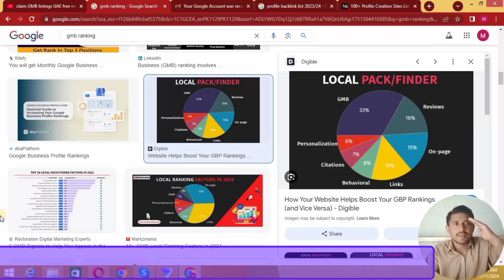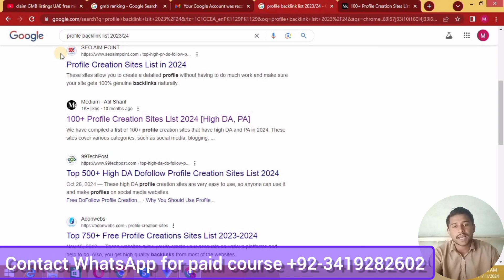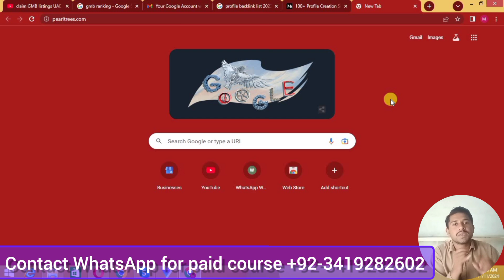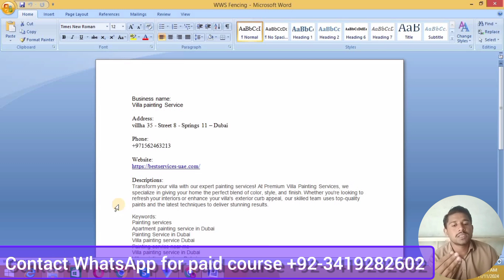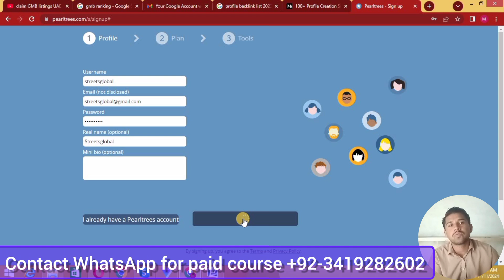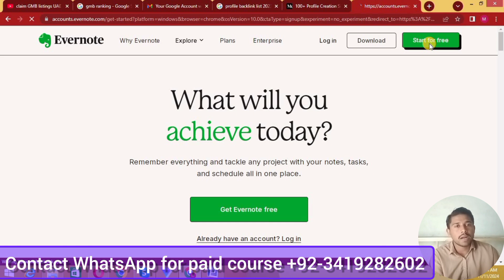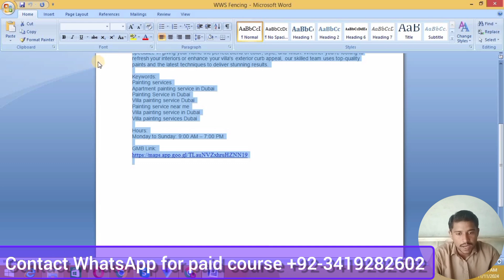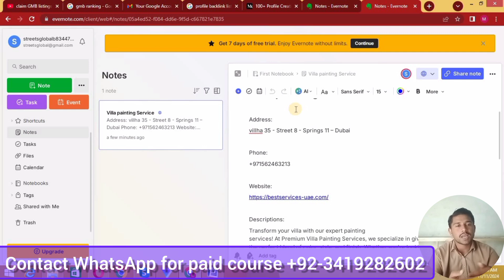what's important for website improvement (RANKING) || high DA PA quality backlink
What is SEO and How Does it Work? | Types of SEO | Search Engine Optimization Full Information

Assalam-O-Alaikum :-
Dosto mera name Muhammad Arshad he . Aur main sab say pehly apnay Channel per anay waly tamam dosto ko khush amdeed karta hon . To kya hal hai meray pyaray doston . Main umeed karta hon kay ap sab theek thak hongay . So Friends mera Channel pr apko bht achi achi online earning video or digital marketing k courses k videos milain gi to hamaray Channel ko subscribe kar k hamari YouTube Family ka hissa ban jain .
Owner info:-
Name :- Muhammad Arshad
Channel name :- Earn with Arshad
From: PaharPur Pakistan

• Top Freelancing Paid Courses For Free

local seo strategy Urdu-Hindi
local seo course Urdu-Hindi
Asad Ali TV
local seo tutorial
google map se paise kaise kamaye
google map me location kaise add kare
google map point citations
google map point citations new technique
google map point citations using new technique
Kashif Majeed
google map point citations using new technique with new update
google map citation tricks
google map citation using tricks
WsCube Tech